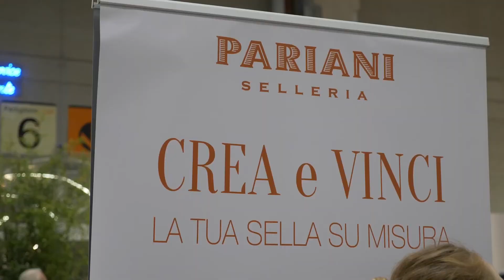PARIANI SELLERIA, selle di qualità dal 1903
PARIANI SELLERIA, selle e accessori realizzati made in Italia al 100% e personalizzabili.

Video Filmand